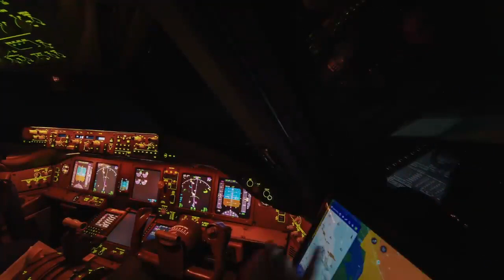Voyager 3 - Vincent McPrisma prod. Cammello [Official Video]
"Ad un tratto una porzione della grande nube molecolare comincia a collassare..." ed è lì che tutto ebbe inizio.

Mixing: ∆elta $tudios